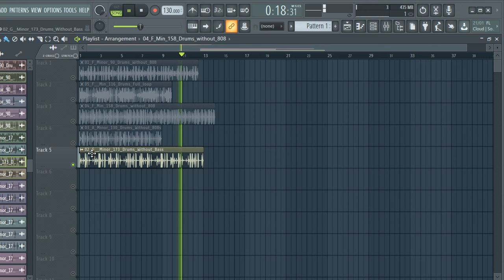FREE DOWNLOAD panda TRAP DRUM LOOPS 2023 - TRAP LOOP KIT + drum loops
trap sample
trap pack
sample pack
150 bpm trap drum loops
best trap drum loops
modern trap drum loops
140 bpm trap drum loops
famous drum loops
what is a drum trap
how does a drum trap work
trap drum loops dark